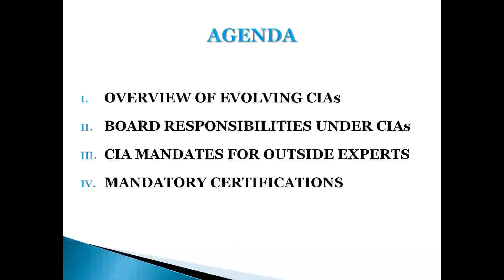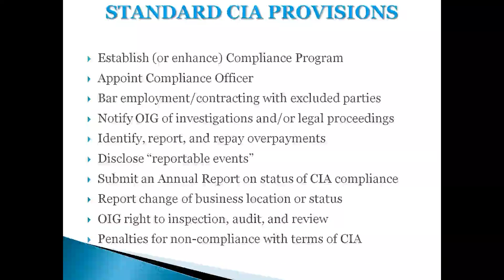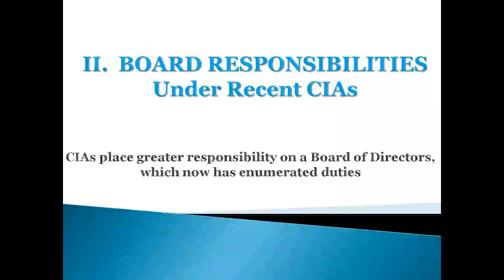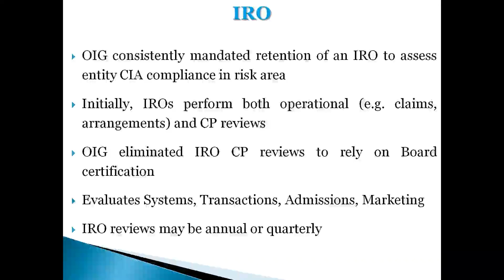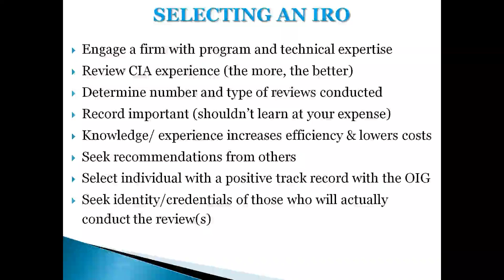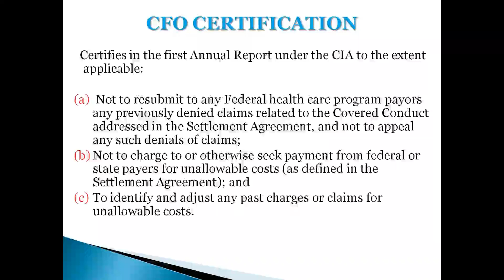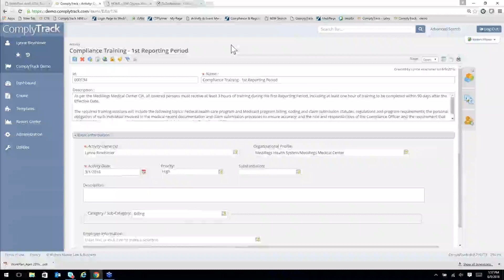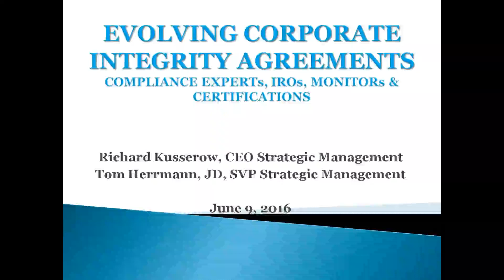Evolving CIAs Compliance Experts, IROs, Monitors & Certifications